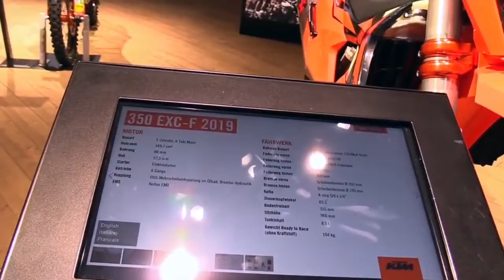2019 KTM 350 EXC F ABS FullAcc Special Premium Rare Features Edition First Impression HD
2019 KTM 350 EXC F ABS FullAcc Special Premium Rare Features Edition First Impression HD